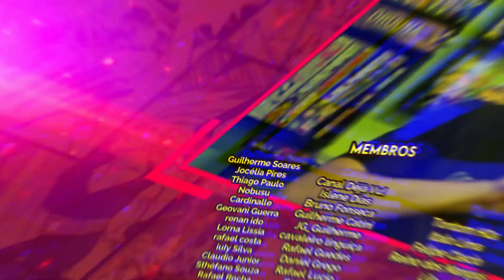TOP 8 PROTAGONISTAS DE JOJO'S MAIS FORTES FISICAMENTE | JOJO'S BIZARRE ADVENTURE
Valeu Galera!